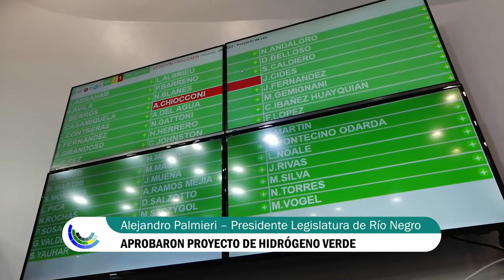Vicegobernador Alejandro Palmieri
El vicegobernador Alejandro Palmieri destacó la unanimidad que lograron las leyes que permitirán avanzar en la producción de hidrógeno verde en la provincia.